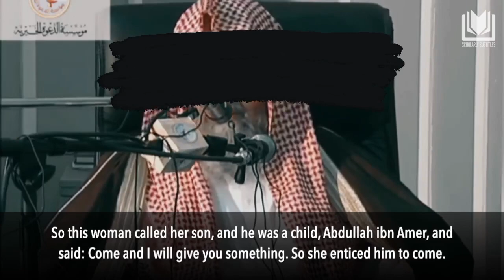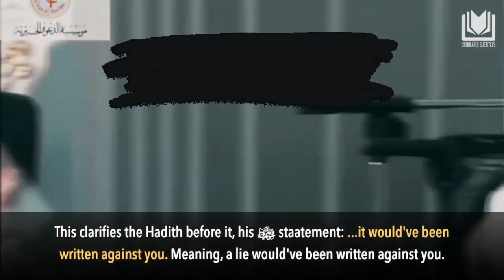Lying to children is something that the people take lightly. -Shaykh Salih Al-Fawzan